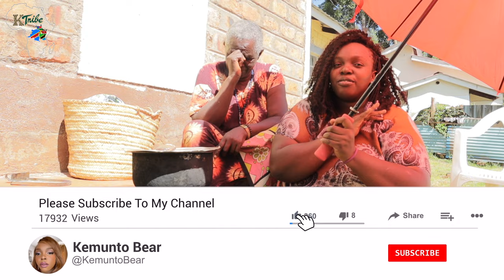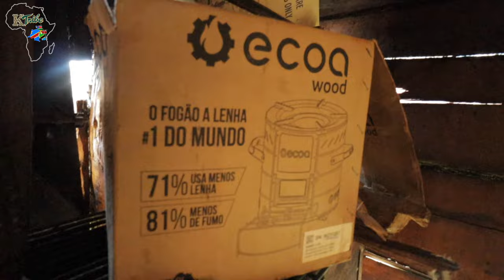COOKING WITH MY MOTHER AFRICAN VILLAGE FOOD BEING A WIFE MATERIAL TRADITIONAL WAY I FELT PRESSURED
I Felt Pressure Cooking With My African Mother—village Food, Being A Wife Material The Traditional Way.
African Tribe Woman Top
traditional wife
japanse wife
dancing african kids
African Outfit For Women
South African Big Women
african aunty dancing
I Miss My Wife
Living In The Countryside, I feel so defeated emotionally drained

Slow living in the countryside roasted corn farm life best African food

countryside life
farm life aesthetic
countryside aesthetic
slow living countryside
switzerland countryside
countryside philippines
Slow Living Lifestyle
Life in the country side
Jamaica countryside
Africa country side
switzerland countryside
i'll take a quiet life
slow living
Countryside Aesthetic
london countryside
Countryside Houses

country boys
Driving Countryside
Vibes
life in england
country life
choose your life swipe
English Countryside
london countryside
farm life

life in the countryside
russian countryside
countryside aesthetic
countryside sounds
netherlands countryside
uk countryside houses
living in countryside
japanese countryside
rural life in Africa

00:00 Intro
00:27 laundry
00:45 Mom teaching daughter Being a wife material the traditional way
01:03 fire wood
01:22 Rocket Stove
03:16 cooking village breakfast porridge & sweet potato
17:40 lumbar back brace lower back pain relief and support belt for men and women
18:13 electric heating pad